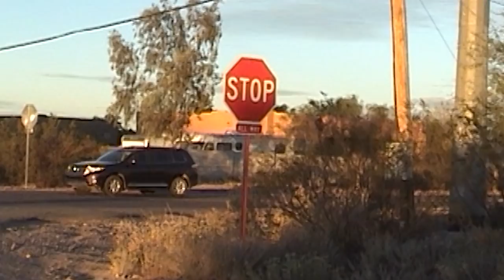BIRDCITY | FAREWELL - HYUNDAI GENESIS COUPE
We've featured Austin's car in two different stages before, so it wouldn't have felt right to not capture the latest (and last) build under Austin's ownership.

Song: Flume - Bring you down (Akouo Remix)

Car Owner: Austin Sexton (@sexxyton)